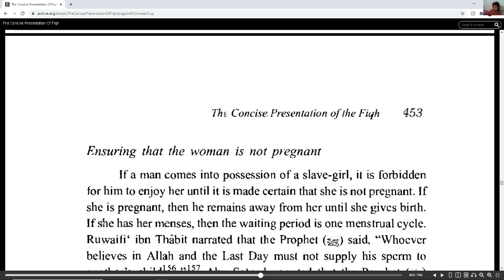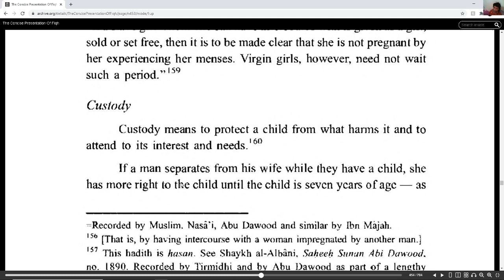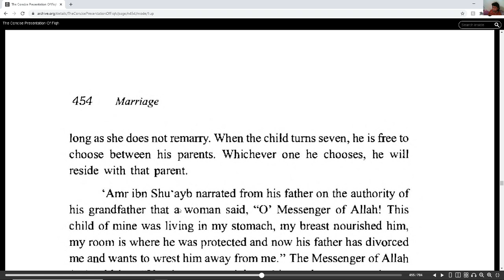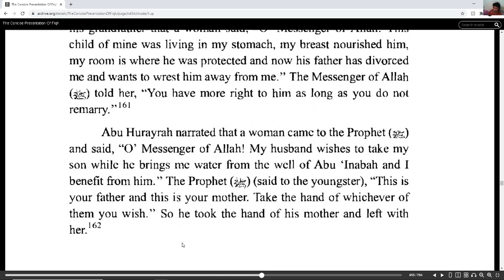Concise presentation of the Fiqh, sunnah and the Quran Chapter Marriage Part 27